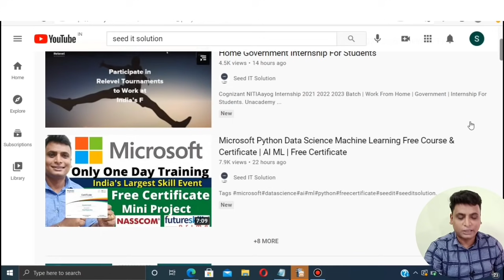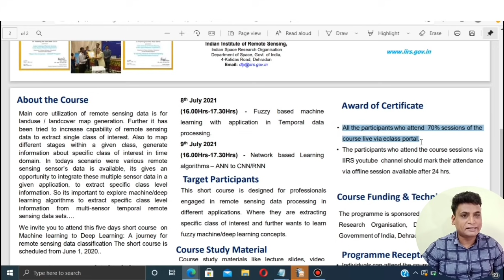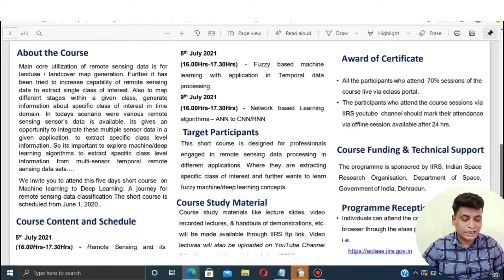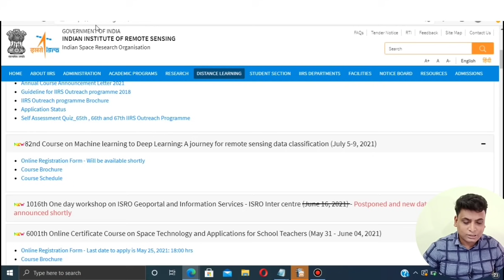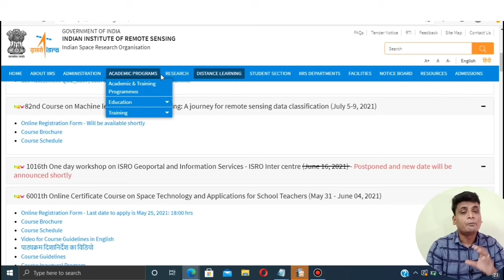ISRO Launched Machine Learning Deep Learning Free Course With Certificate | IIRS ISRO Certification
📢 𝗙𝗿𝗲𝗲 Skillzcafe 20000+ Premium 𝗢𝗻𝗹𝗶𝗻𝗲 𝗖𝗼𝘂𝗿𝘀𝗲𝘀 𝗪𝗶𝘁𝗵 𝗖𝗲𝗿𝘁𝗶𝗳𝗶𝗰𝗮𝘁𝗲 (7 Days Free Access)
👨‍💼👨‍💼𝐁𝐞𝐬𝐭 𝐕𝐢𝐝𝐞𝐨 𝐅𝐨𝐫 𝟐𝟎𝟐𝟏 𝟐𝟎𝟐𝟐 𝐁𝐚𝐭𝐜𝐡

Topics Covered
Machine Learning Machine Learning Free Course
 machine learning freelance
free course
free certificate
isro
IIRS free online course
deep learning
deep learning interview questions
deep learning tutorial
deep learning full course
projects
deep learning python
deep learning in hindi